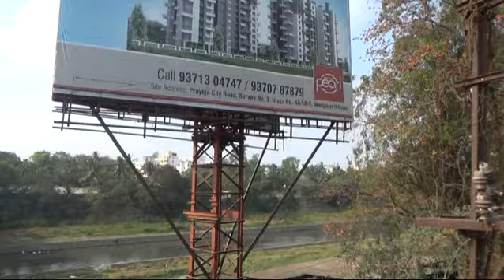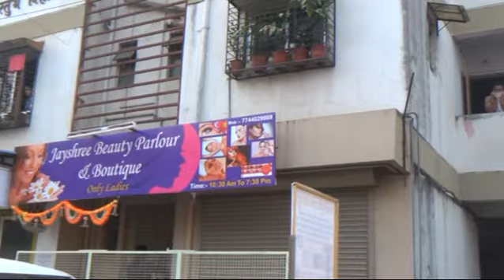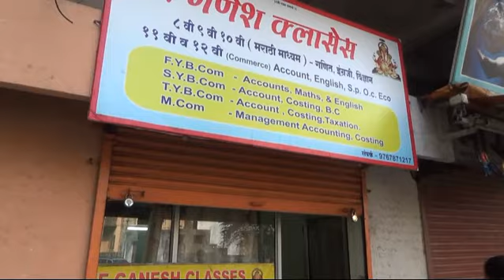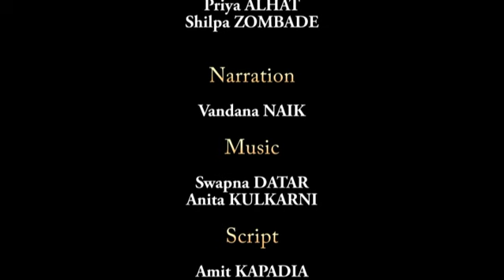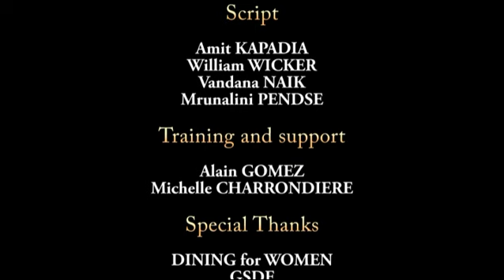The Unforgotten India (2014)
The Unforgotten Fund (UNFF) is an organization, which focuses on improving the lives mothers and daughters that survive in garbage dumps in cities like Pune, India. This short documentary was made by some of UNFF's beneficiaries with the help and training in shooting and editing of 2 Planète Urgence volunteers, Alain G. and Michelle C. It illustrates UNFF's work and the life conditions of their main beneficiaries: wastepickers living in some of Pune's slums.

The Unforgotten Fund (UNFF) est une association qui se bat pour améliorer la qualité de vie des femmes vivant dans des bidonvilles de Pune, qui travaillent comme wastepickers, ramasseuses de déchets, pour subvenir à leurs besoins et ceux de leurs enfants. Ce documentaire a été réalisé par des bénificiaires d'UNFF menées par 2 volontaires de Planète Urgence, Alain G. et Michelle C., qui les ont formées à la prise de vue et au montage. Il illustre les projets mis en place par UNFF ainsi que les conditions de vie déplorables de leurs bénéficiaires.